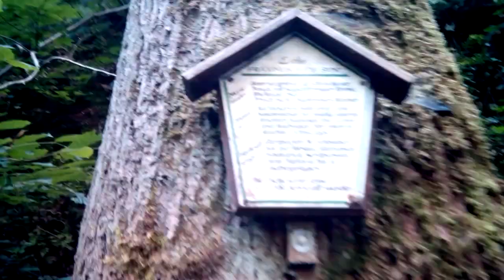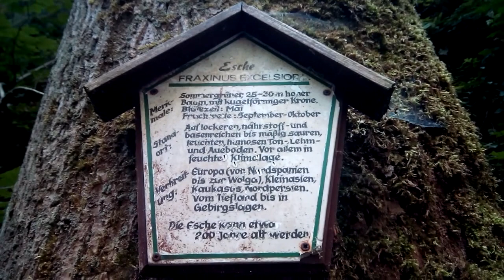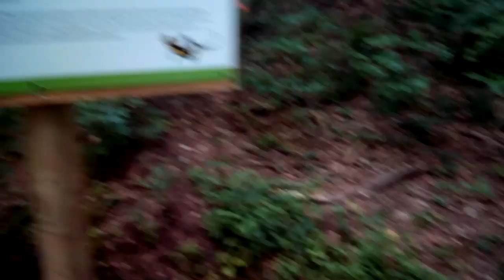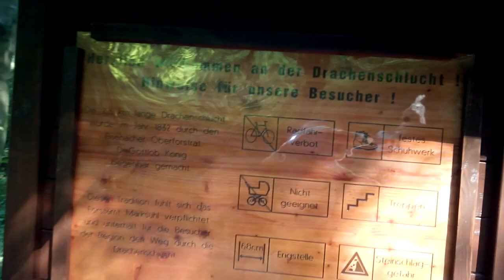Drachenschlucht bei Eisenach (Teil 2 von 2) der weg zum Ausgang